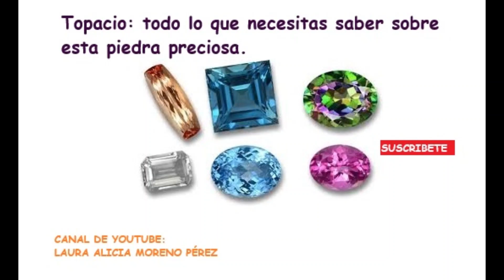Topacio todo lo que necesitas saber sobre esta piedra preciosa.